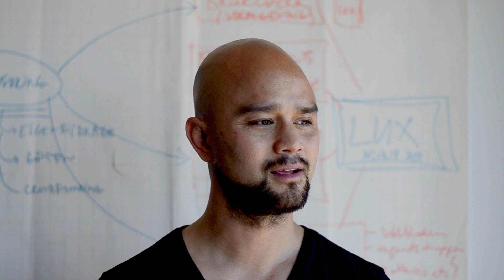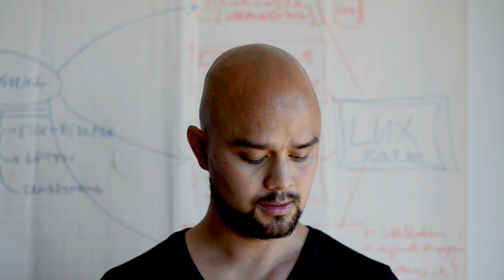Boek Review van "Read this if you want to take great photographs"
Boek review van "Read this if you want to take great photographs" van Henry Carroll. Een superhandig en betaalbaar boekje met tips en adviezen hoe je je fotografie kunt verbeteren en ontwikkelen - door te focussen op de basics.
P.S. Sorry voor de autofocus geluiden! Dit is mijn eerste video met spiegelreflex en prime lens ;)